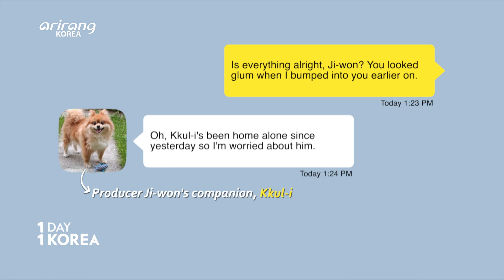[1DAY 1KOREA: K-NOW] Ep.55 Puppy Kindergarten for Pet Parents (바쁜 현대 사회! 우리도 유치원 간다멍~)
There is an increase of single-person households and many people opt to live with a furry four-legged companion. The biggest concern for such people would be to leave their pets at home alone, while they are at work or out and about. That is why puppy kindergartens are becoming very popular these days. But, you’re wrong if you think such establishments just take care of your pets. The dog ‘students’ arrive at the kindergarten riding in the shuttle bus, learn to acquire socialization skills, and they enjoy a play session depending on their personalities and sizes. Plus, there’s also the grooming period where their fur is brushed and their claws are trimmed. Join K-AY and spend a fun day at a puppy kindergarten!

1인 가구가 늘어나면서 반려동물을 키우는 사람들도 점점 늘어나고 있는 지금! 가장 큰 고민은 바로 반려견을 집에 두고 외출을 하거나 출근을 할 때 아닐까 싶은데~ 그래서 최근 인기를 끌고 있는 곳은 바로 강아지 유치원!
단순히 반려견을 맡기기만 한다고 생각하면 오산! 유치원 통학 차량을 타고 등원을 한 뒤에는 사람들과 함께 어울려 살아가기 위한 사회성 교육에 성격, 덩치 별로 이뤄지는 플레이 타임~ 그리고 발톱과 털 정리를 하는 그루밍 시간까지! 강아지 유치원의 즐거운 일과를 만나 본다.